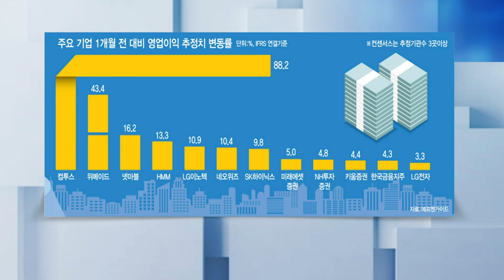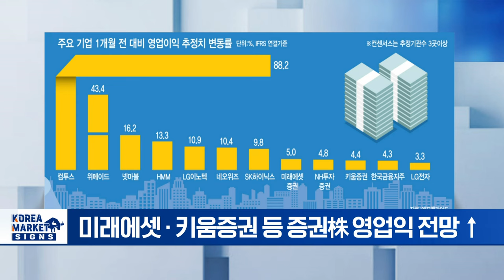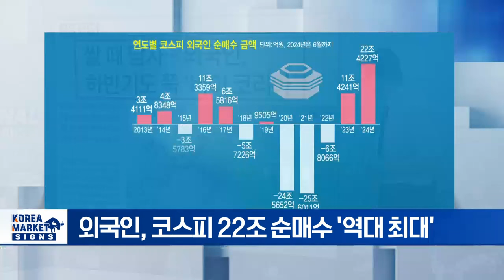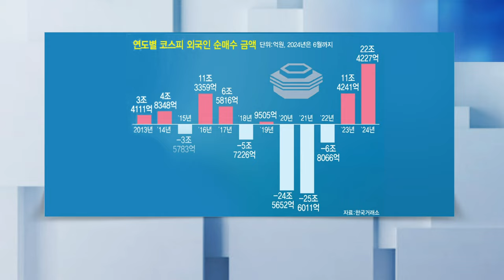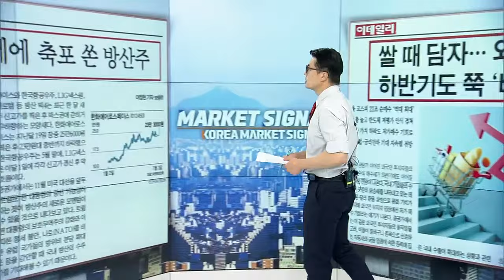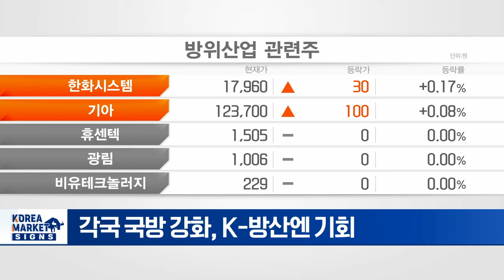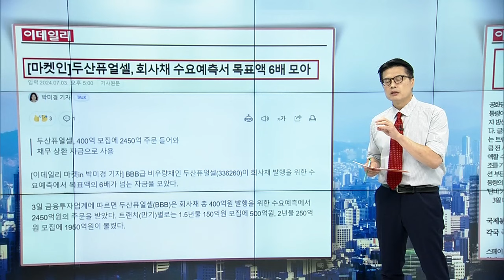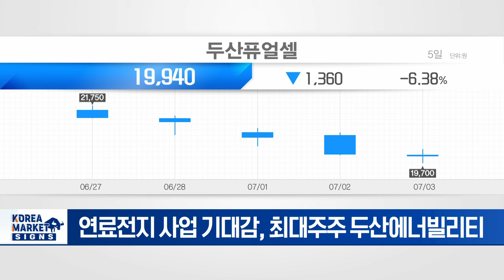막오른 실적시즌 바닥 다진 게임/쌀 때 담자 외국인 하반기도 쭉 바이코리아/트럼프 득세에 축포 쏜 방산주 | Market Signal (20240704)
▶ 막오른 실적시즌 바닥 다진 게임
- 내일 삼성전자 시작으로 2Q 어닝 시즌 개막
- 증권가, 이익 전망치 꾸준히 상향 종목 주목
- 컴투스·위메이드 등 게임株 영업익 전망 ↑
- 미래에셋·키움증권 등 증권株 영업익 전망 ↑
- 반도체 등 AI 관련주도 깜짝 실적 예상

▶ 쌀 때 담자 외국인 하반기도 쭉 바이코리아
- 외국인, 코스피 22조 순매수 '역대 최대'
- 수출 늘고 반도체 저평가 인식 겹쳐
- 강달러 지속, 원화 가치 하락에 저가매수 기회로
- 하반기 밸류업·금리 인하 기대감 지속 전망

▶ 트럼프 득세에 축포 쏜 방산주
- 트럼프 재선 가능성에 친환경 울고, 에너지 웃고
- 각국 국방 강화, K-방산엔 기회
- 국내 방산주 빅4, 신고가 경신 후 숨고르기
- K-방산, 가성비 경쟁력과 빠른 납품 능력 주목

▶ 두산퓨얼셀, 회사채 수요예측서 목표액 6배 모아
- 금리 인하 기대감 높아지며 채권 투자 관심 ↑
- 두산퓨얼셀, 400억 모집에 2450억 주문 들어와